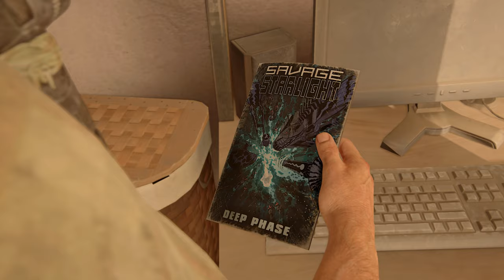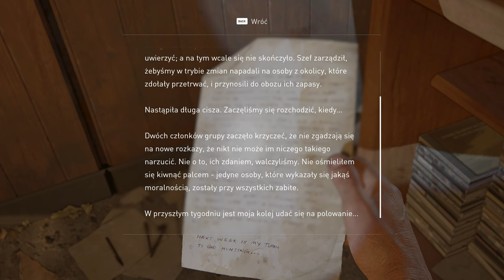The Last of Us Part I - 13 Ucieczka z miasta 4k/60p